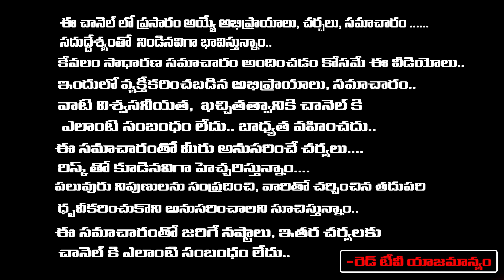ANNAPURNA - జలుబు, దగ్గు వెంటనే తగ్గించే అశ్విన, కవచ కుండలు రెమెడీ | RedTv Subham